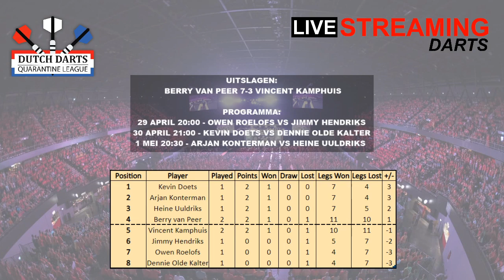Berry van Peer vs Vincent Kamphuis | Dutch Darts Quarantine League Week 2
Dutch Darts Quarantine League - Week 2!

Berry van Peer vs Vincent Kamphuis